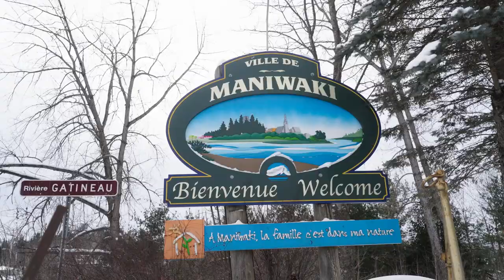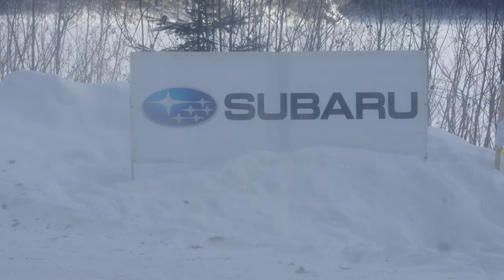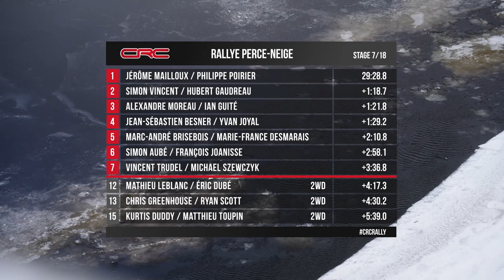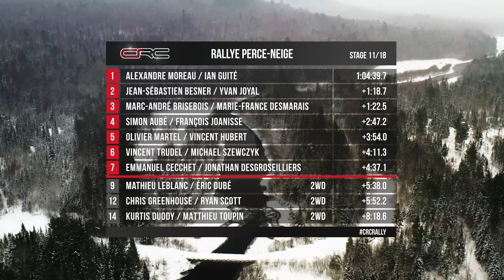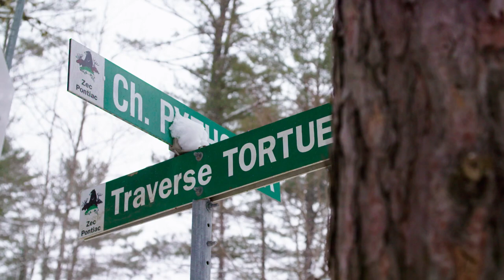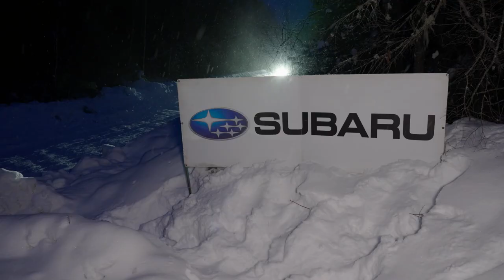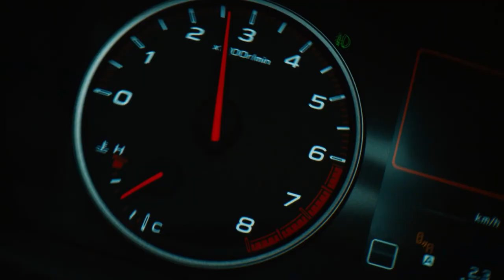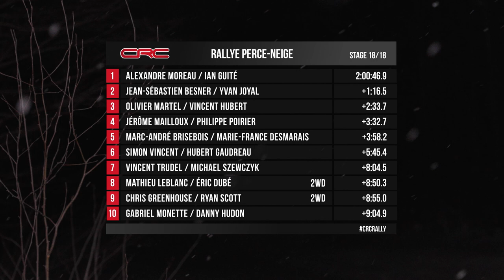CRC TV: Rallye Perce Neige 2023 - In English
Official television coverage of Rallye Perce Neige, the opening round of the 2023 Canadian Rally Championship, held in Maniwaki, Quebec. As seen on TSN.